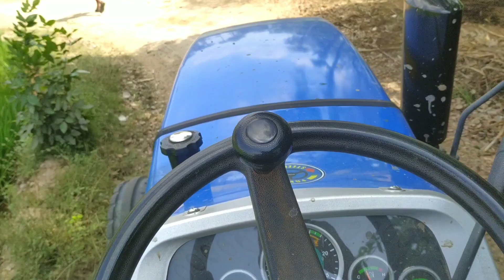SONALIKA DI 750 III RX SIKANDER ON LOAD. DRIVEN BY ME.